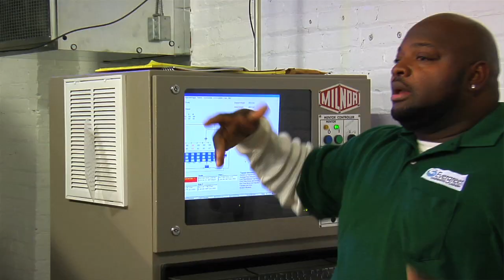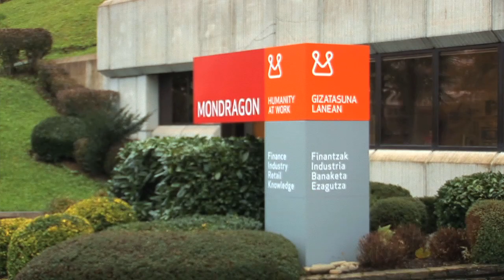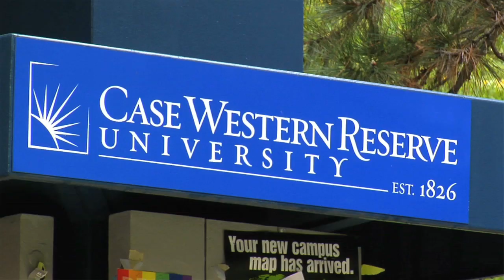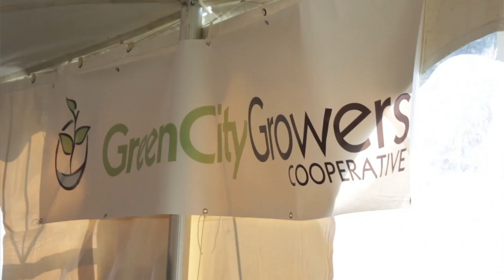Evergreen Cooperatives 2012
The Evergreen Cooperatives of Cleveland, Ohio are pioneering innovative models of job creation, wealth building, and sustainability. Evergreen's employee-owned, for-profit companies are based locally and hire locally. We create meaningful green jobs and keep precious financial resources within our community. Our workers earn a living wage and build equity in their firms as owners of the business.

The first Evergreen Cooperative businesses are -- Evergreen Cooperative Laundry, Ohio Cooperative Solar, and Green City Growers Cooperative

Evergreen is a partnership between the residents of six of our city's neighborhoods and some of Cleveland's most important "anchor institutions" -- the Cleveland Foundation, the City of Cleveland, Case Western Reserve University, the Cleveland Clinic, University Hospitals, and many others. Help us build community wealth to transform Cleveland and change lives.

Support the growing network of Evergreen Cooperatives. Together, we can transform our community.